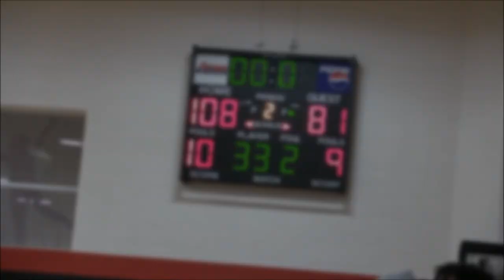Men's Basketball VS Kishwaukee College Game Highlights (11/29/18)